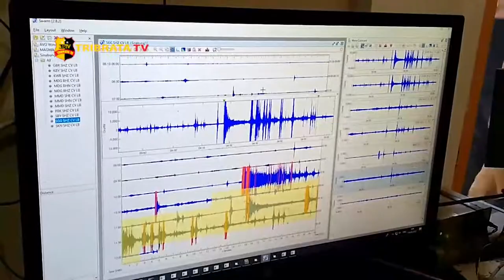GUNUNG SINABUNG KEMBALI MENGALAMI DUA KALI ERUPSI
Gunung Sinabung di Kabupaten Karo Sumatera Utara kembali mengalami dua kali erupsi susulan. Abu vulkanik yang cukup pekat mengarah ke Timur Tenggara.

Angin bergerak cukup kencang. Abu vulkanik tebal menerpa sejumlah desa di empat kecamatan di kabupaten karo. Diperkirakan abu vulkanik sampai ke Kabupaten Deli Serdang hingga ke Medan. Hingga saat ini status masih tetap siaga level tiga sejak 20 Mei 2019. Kegempaan yang terekam didominasi oleh gempa hembusan, tektonik lokal, dan gempa tektonik jauh. Pusat vulkanologi dan mitigasi bencana geologi PVMBG merekomindasikan larangan memasuki zona merah gunung sinabung radius tiga kilometer puncak Gunung Sinabung, lima kilometer sektor Selatan Timur, empat kilometer sektor Timur Utara dan di desa desa yang telah direlokasi, karena gunung Sinabung masih berpotensi kembali erupsi.

Dari Tanah Karo Sumatera Utara Surya Rambe Tribrata Tv salam Tribrata